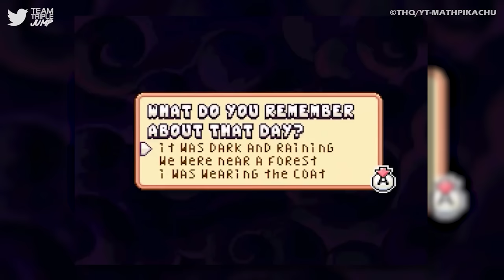10 Games That Were Just a Dream...Or Were They?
The reveal that an entire work of fiction was nothing more than a dream seems like
quite the cliche, but an idea only becomes a cliche if it works at least once, and if it
works once then it can always work again. From Eternal Sonata to Hellblade: Senua's Sacrifice today we are looking at 10 Games That Were Just a Dream...Or Were They?

VO: Ashton Matthews (@ScrambledAshton)
Script: Kiki McIntyre
Video Editor: Charlie Walsh (@ATopLad)